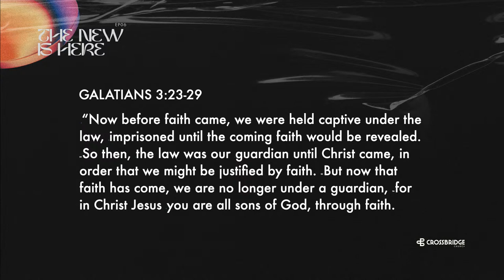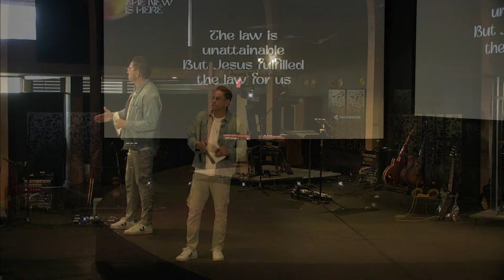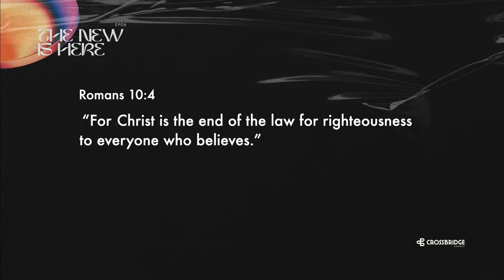The New Is Here | Felipe Assis